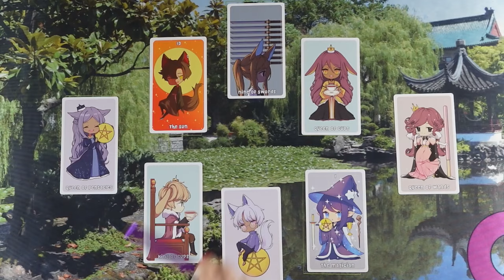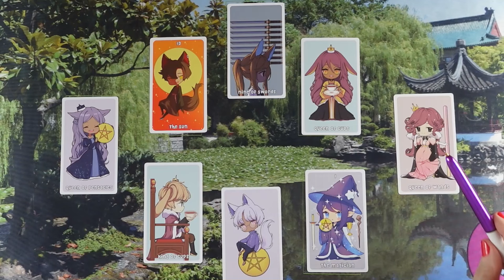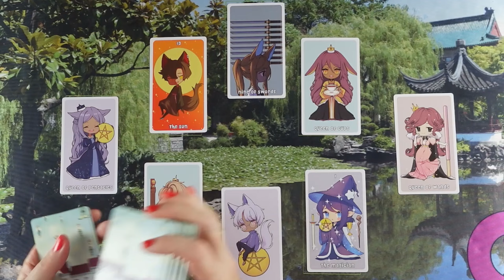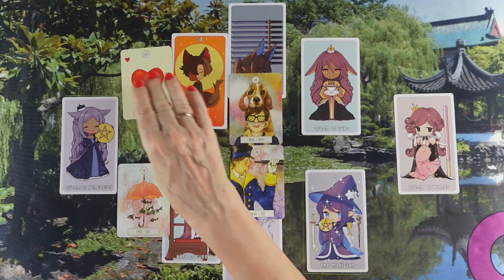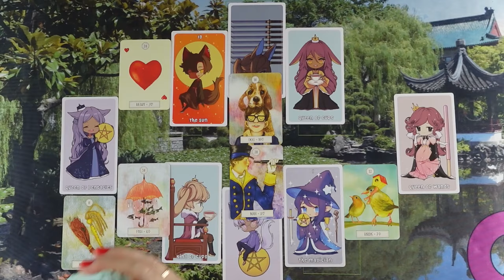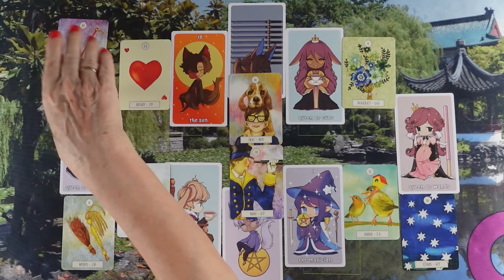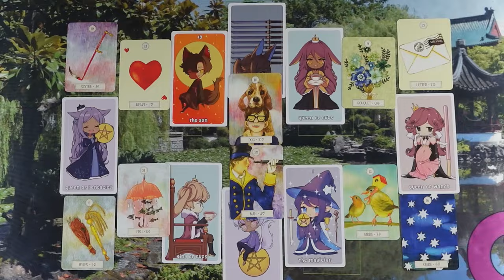ORAKEL a szerelmi kapcsolatodra ❤Jóslás